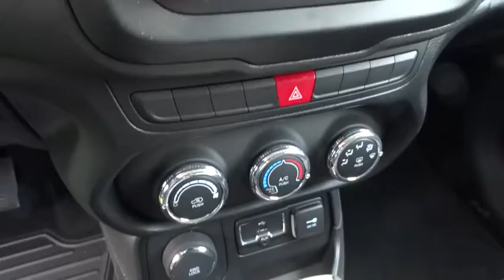2015 Jeep Renegade Columbus, Lancaster, Central Ohio, Newark, Athens, OH C26129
2015 Jeep Renegade

2840 N. Columbus St.